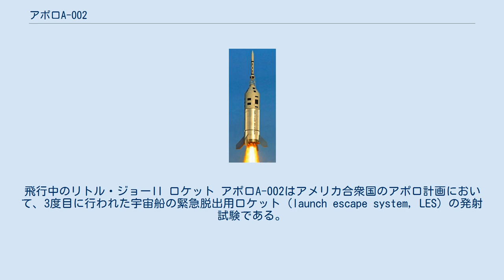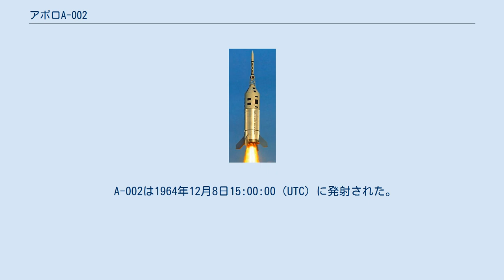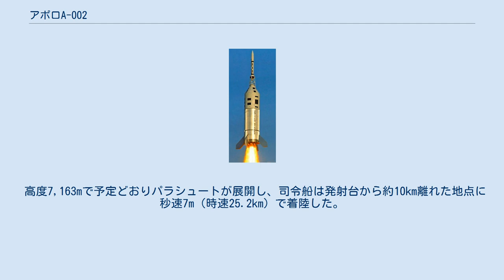アポロA-002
飛行中のリトル・ジョーII ロケット アポロA-002はアメリカ合衆国のアポロ計画において、3度目に行われた宇宙船の緊急脱出用ロケット（launch escape system, LES）の発射試験である。
 緊急脱出用ロケットの発射試験はアポロPAT-1およびアポロA-001に続いてこれが3度目であり、今回はより過酷な条件下での実験が試みられた。
主目的は、最大動圧（Max Q）の状態でもLESが十全に機能を発揮できるかということを検証することにあった。
 リトル・ジョーII ロケットが使用されるのも、アポロQTV、アポロA-001に続いてこれが3度目であり、一段目は2基のアルゴル（Algol）・ロケットと4基の補助ロケットを搭載し、出力は大幅に増強されていた。
LESもまた、前部に姿勢を安定させるための小翼を設置し、司令船を排気ガスから保護するためのカバーを取りつけるなどの改善がなされていた。
司令船は今回もダミーであった。
減速用の小型パラシュートは前回までは1基だったが、今回は2基に増強された。
 A-002は1964年12月8日15:00:00（UTC）に発射された。
機体が音速を超え、Max Qに達した時点でLES本体のロケットと方向転換用小型ロケットが点火されたが、誤った気象データが入力されていたために、予定よりも2.4秒早く小型ロケットに点火されてしまった。
この結果、機体にかかる空気抵抗は予定よりも大きくなった。
 点火から11.1秒後に前部の小翼が展開され、司令船は四回転した後に、底部の耐熱保護シールドを進行方向に向ける着陸姿勢で安定した。
最初に回転した際、司令船の保護カバーの一部が引きちぎられた。
到達高度は15,350m（海抜）であった。
 高度7,163mで予定どおりパラシュートが展開し、司令船は発射台から約10km離れた地点に秒速7m（時速25.2km）で着陸した。